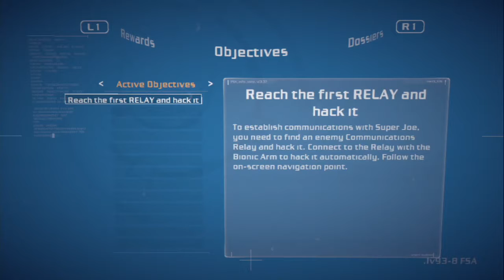Bionic Commando: Rip'n'Zip - Part 2 - Good Luck Games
The Servebot army will rise...

Gromph ► What's this? No channel?! SHAME, SHAME, SHAME.